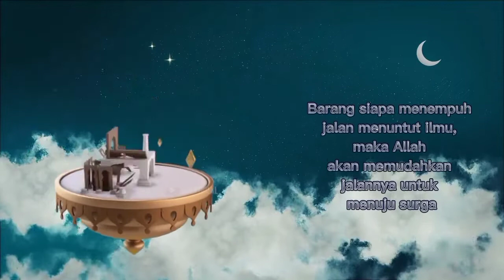Perempuan Itu Aurat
Wanita yang Betah di Rumah.
Nabi shallallahu 'alaihi wa sallam bersabda.
Sesungguhnya perempuan itu aurat.
Jika dia keluar rumah maka setan
menyambutnya. Keadaan perempuan yang paling dekat dengan wajah Allah
adalah ketika dia berada di dalam
rumahnya. Hadist Riwayat Ibnu Khuzaimah nomor. 1685.